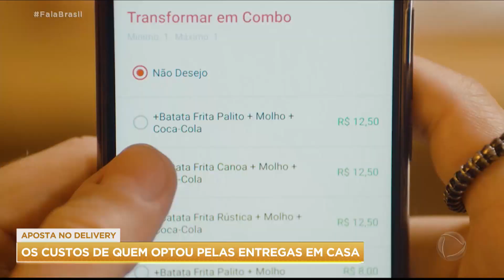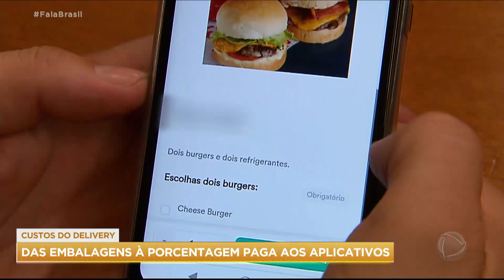Custos de embalagens podem encarecer entregas por delivery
Para sobreviver às restrições de funcionamento, muitas empresas, comércios e restaurantes passaram a apostar nas vendas por delivery. Mas esse tipo de serviço tem um custo fixo, com embalagens e comissão dos aplicativos, por isso é preciso estimar os gastos para garantir o lucro e não afastar os clientes com preços mais altos.